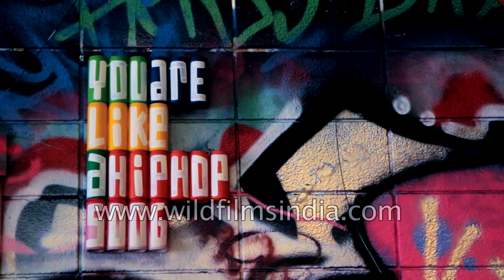Street Art at London's Waterloo Station